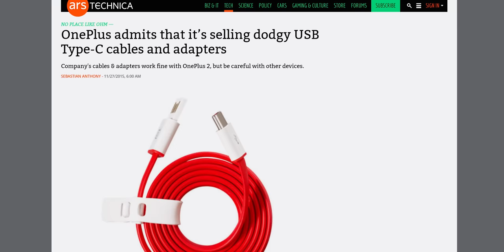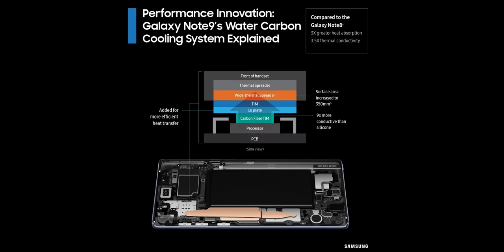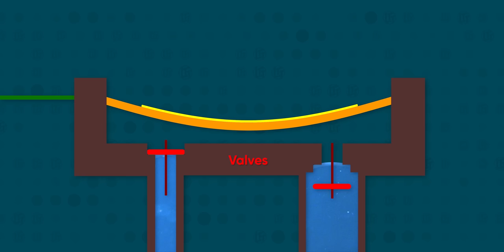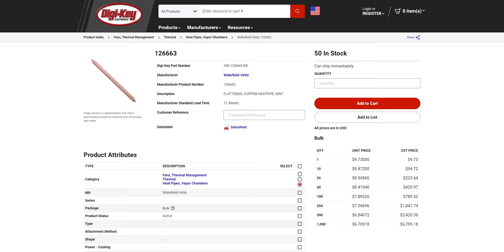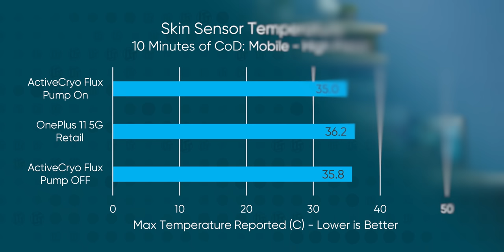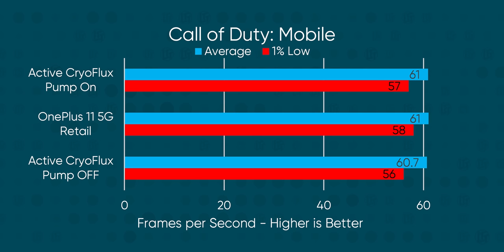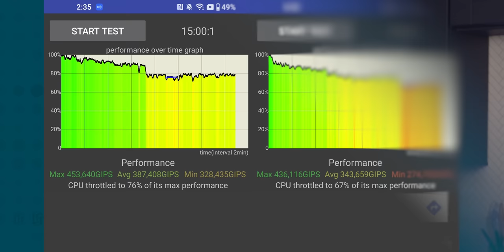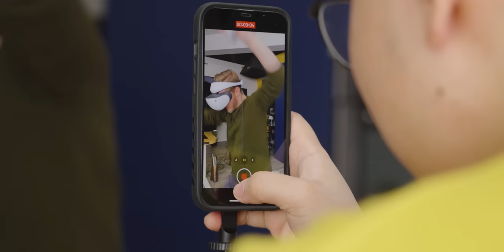REAL Phone Water Cooling - OnePlus Concept Active CryoFlux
Our phones, be it iPhone, Samsung Galaxy, or Google Pixel, are pretty dang powerful. But as our desktop GPU friends have shown us, all that power, means a lot of heat. So what’s a smartphone to do? Well, maybe watercooling? OnePlus has given us a chance to look at their liquid cooled OnePlus Concept that makes use of their Active CryoFlux cooling technology. Could this be a game changer? Only one way to find out.

CHAPTERS
0:00 Actual watercooling in a phone?!?!
0:48 My complicated relationship with OnePlus
2:35 How does it work?
4:35 They didn't want us to test it
6:39 Thermal camera time
8:04 Real world benefits
9:38 The future of phone cooling